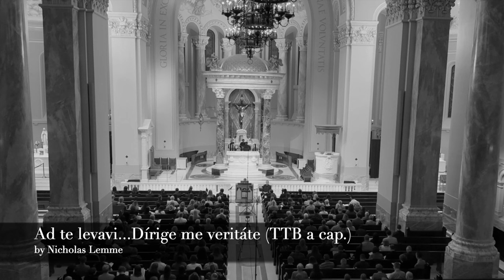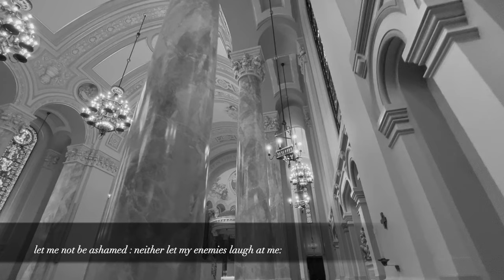Ad te levavi....Dirige me (TTB a cap.) by Nicholas Lemme sung by TRANSEPT Sioux Falls, SD Sept. 2023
First Sunday of Advent Offertory Plainchant and Polyphonic Motet Verse
Plainchant:  Ps. 24: 1-3
Verses:  Ps. 24: 5

Plainchant:  Anonymous
Verse:  Nicholas Lemme

01:26  Polyphonic Verse "Dirige me"

This Offertory is the first in the series of Four Advent Motet Offertory Verses commissioned by by Russell and Charlotte Ostermann, for the Men's Schola of the Cathedral of Saint Joseph, Sioux Falls, SD under the direction of Jared Ostermann.

Recorded and Premiered September 23, 2023 by the men of TRANSEPT under the direction of Timothy J. Campbell at the Cathedral of St. Joseph, Sioux Falls, SD.